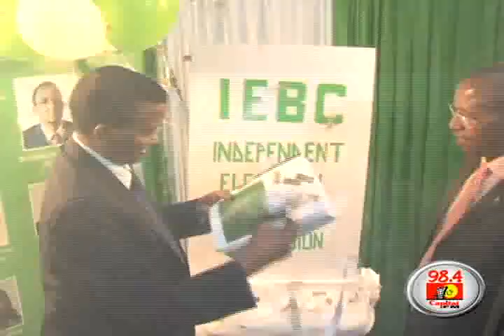Kenyans get 21 days to examine boundaries report